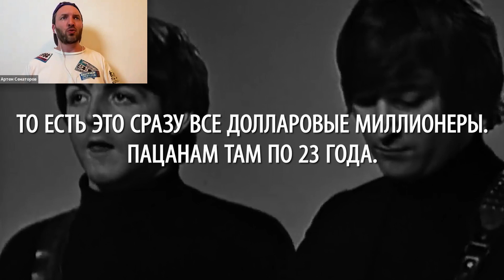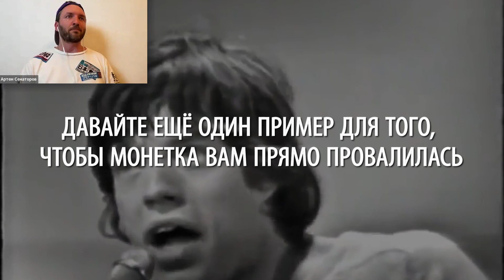Быть собой, чтобы зарабатывать больше. Аутентичность в блоге.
Если вы раскусите орешек под названием Аутентичность, вы станете миллионером.

*В материале могут упоминаться Meta, Facebook и/или Instagram (признаны экстремистскими на территории РФ).